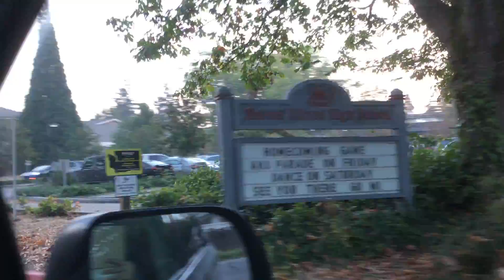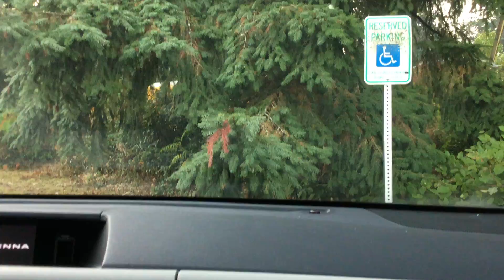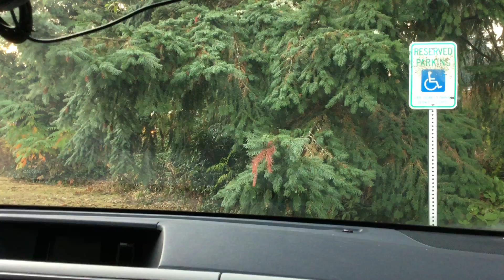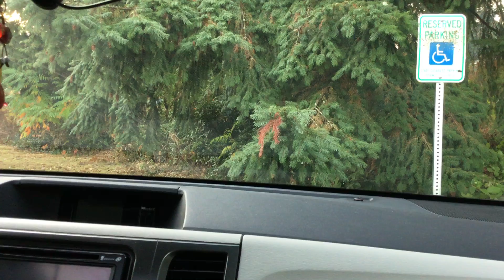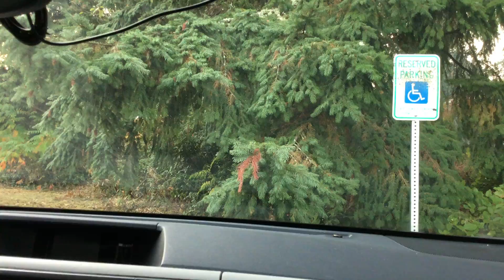Morning Mercer Island School Buses 10/10/22